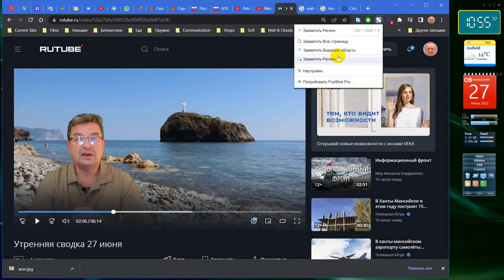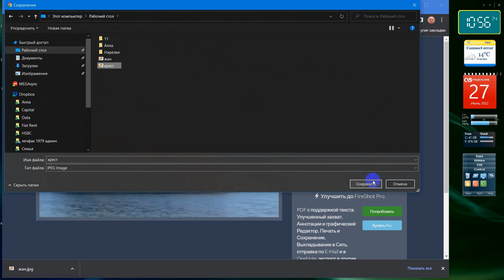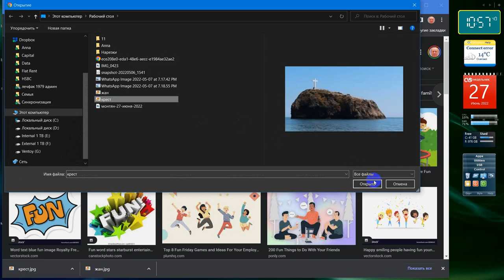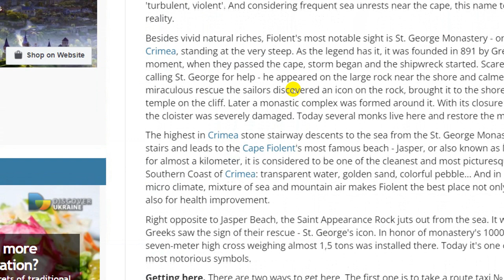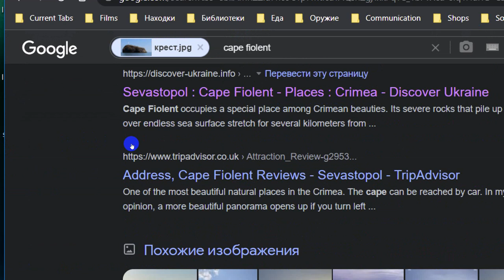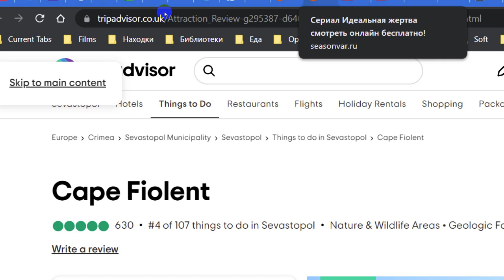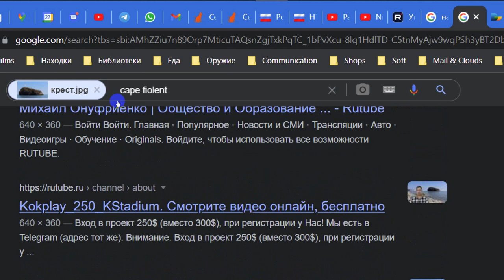Поиск картинок в Гугле